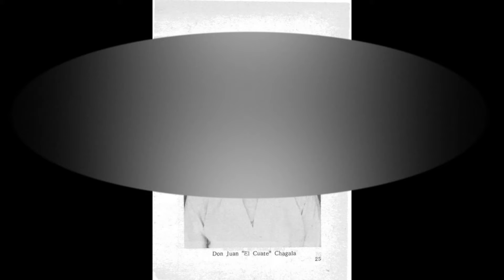🔥🔥10. LOS CHAMANES DE MÉXICO 🔥🔥 JACOBO GRINBERG // LEYENDO CON LAURA CEPEDA🔥🔥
En mi Canal te comparto mi pasión por la lectura! Hagamos del planeta un lugar más culto fuera de la ignorancia y la maldad!